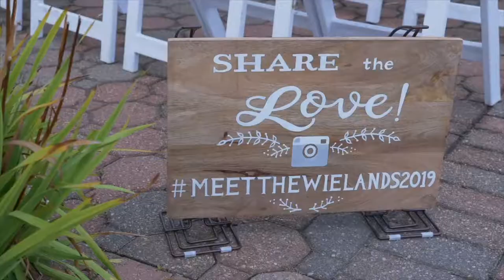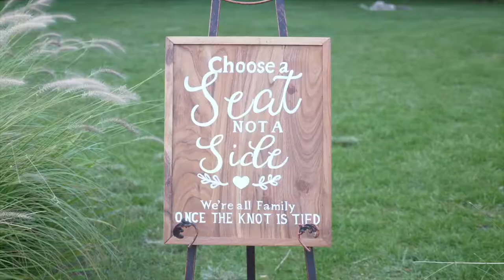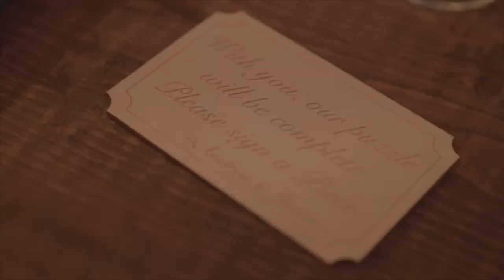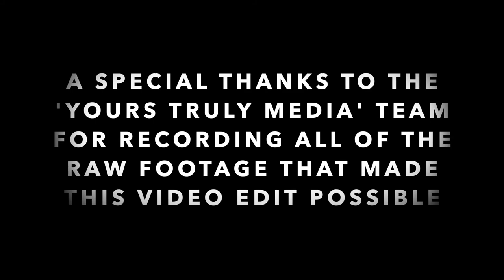Celebrating Our One Year Anniversary With Never Before Seen Footage Of Our Wedding Day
We are the Wieland family - established in September 2019.

FIVE years together. TWO fur babies. ONE forever home. And now ONE whole year of marriage. We’re celebrating our first wedding anniversary today! And because we love going down memory lane, we dug up the RAW footage shot by our videographers on our wedding day last year and we watched it all. We then created our own video montage with some of our favorite moments. Enjoy!

     ... But only if you like corgi butts, fun adventures and silly shenanigans
... Search our IG hashtag (meetthewielands2019)

     ... The footage in this video montage was shot by the 'Yours Truly Media' team and edited into this video by the Wieland family.